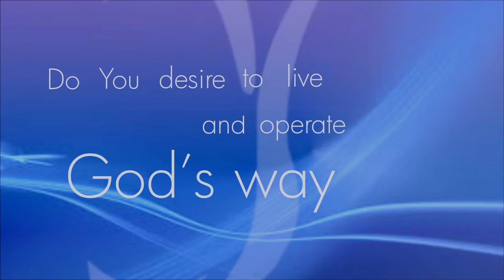PROSPERITY OF THE BODY Part 1 || Pastor Kayode Adeshoga